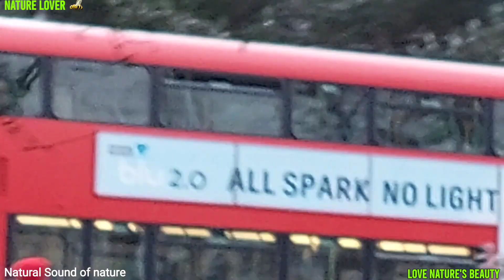Parakeet/Parrots/Loro on snowy fine tree. London England Winter.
Spotted parakeet/Parrots/Loro beautiful birds on snowy fine tree, London England winter Season ParakeetParrotsLoro birds nature naturelovers wild wildlife beautiful amazingnature satisfying london beauty /Love nature's beauty